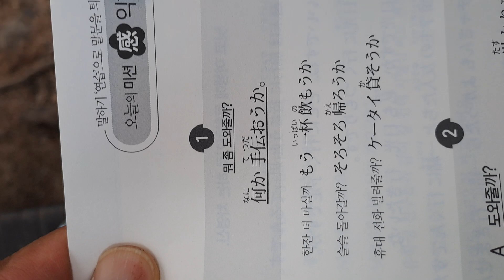뭐좀 도와줄까?